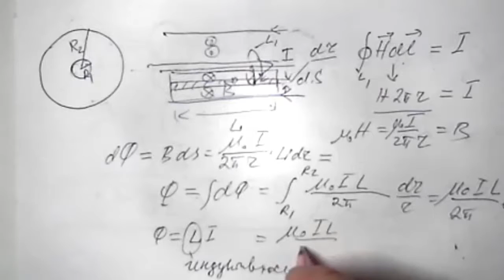индуктивность коаксиального кабеля